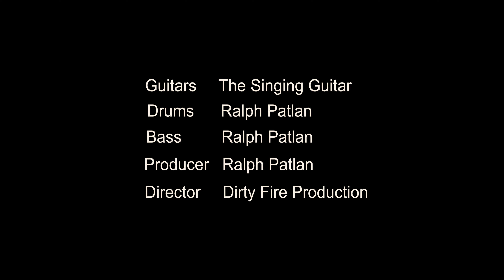Inspector Gadget Metal Cover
This is an all instrumental, electric guitar cover of the epic theme song for the 90s cartoon, Inspector Gadget.

The Singing Guitar LLC

Gear Used:
- Ibanez Prestige AZ2402
- Fender Acoustasonic JazzMaster